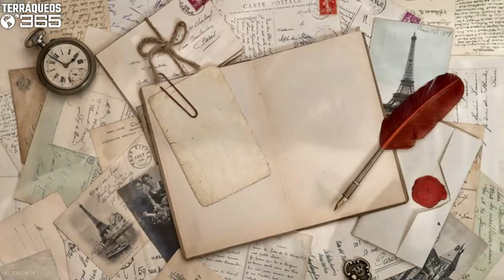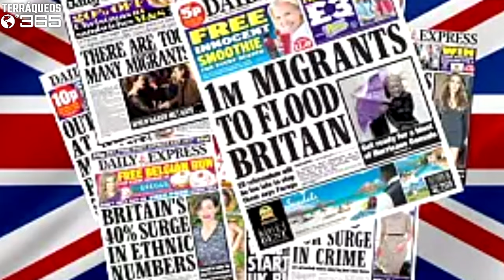A HISTÓRIA DA RAINHA ELIZABETH II E O FIM DE UMA ERA?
Rainha Elizabeth II - O fim de uma era?
De Londres para o mundo, no dia 08/09/2022 foi anunciada a morte da Rainha Elizabeth II, chegando ao fim o reinado mais longo da história com uma única chefe de estado; e o CANAL TERRÁQUEOS 365, em uma edição especial, vai procurar narrar a trajetória da jovem que a sete décadas assume o trono da monarquia mais famosa do planeta terra.

Gratidão ao nosso PATROCINADO, LOJA ARTE VERDE DE PRODUTOS NATURAIS, e se você quiser visitá-lo, click nesse